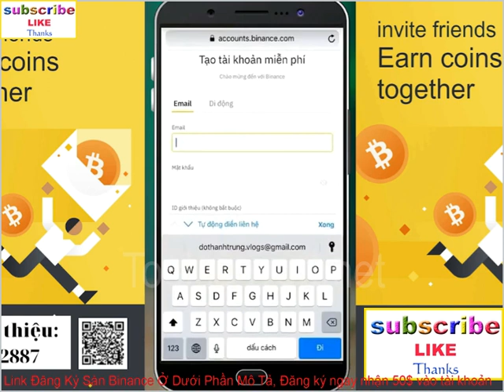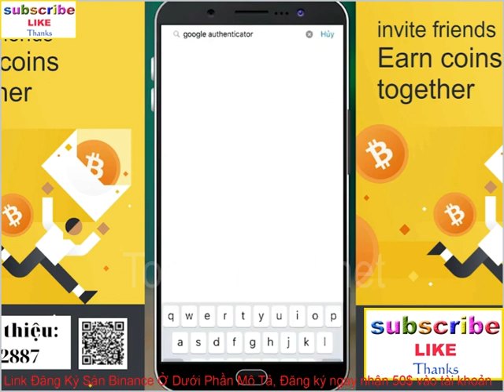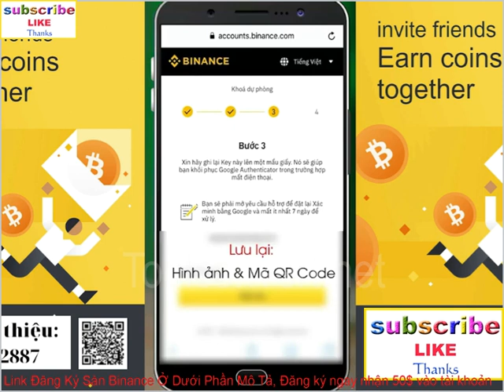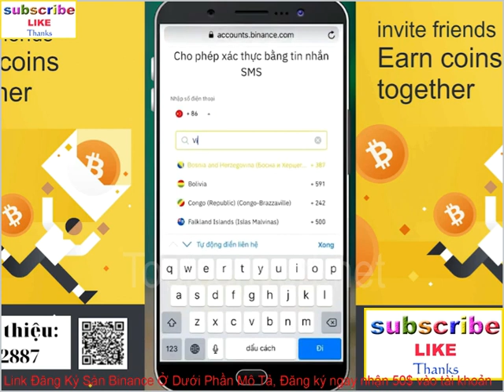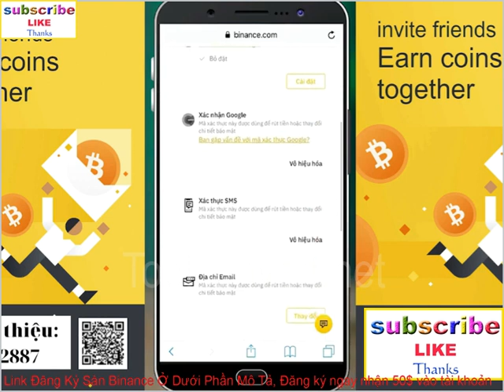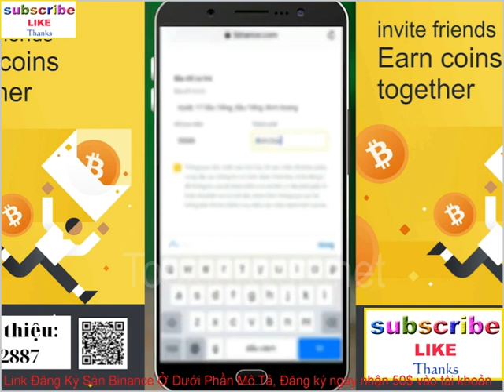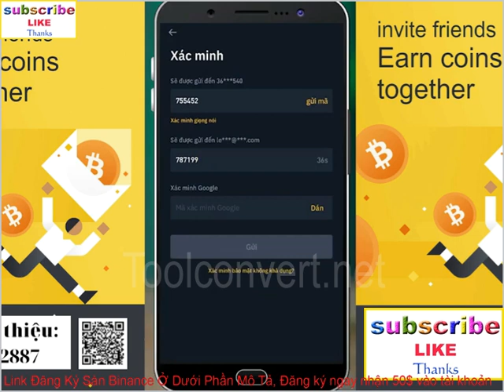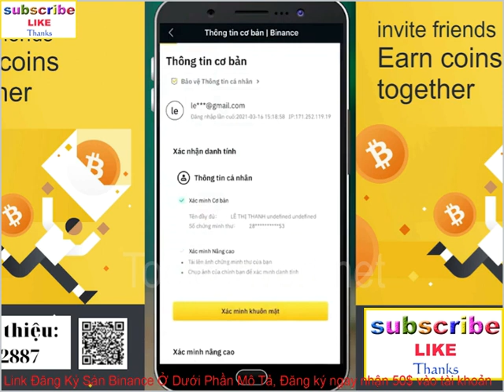Hướng dẫn đăng ký và xác thực sàn Binance trên điện thoại